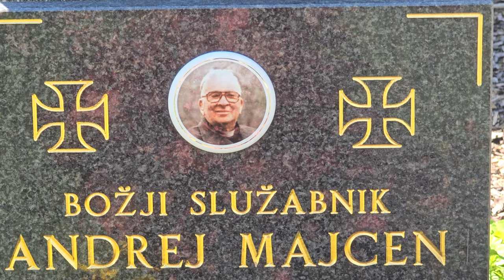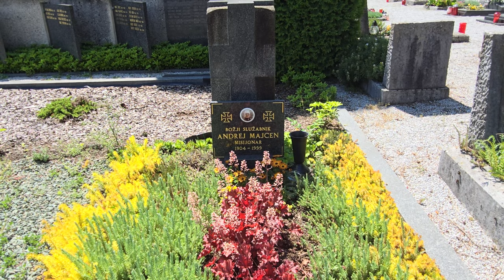2024-05-12 LJUBLJANA Ljubljanske žale, Bs Andrej Majcen